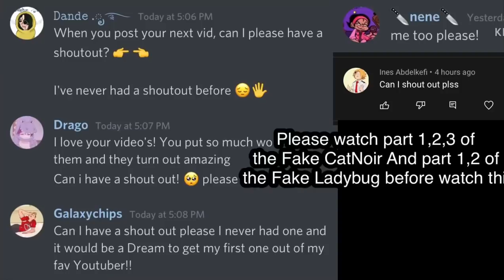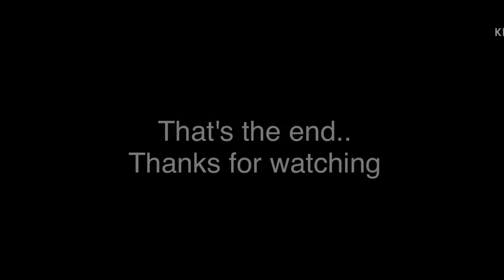The “Fake” Ladybug + Ready as I'll ever be (FINALE) || MLB - 33K SUBS💕